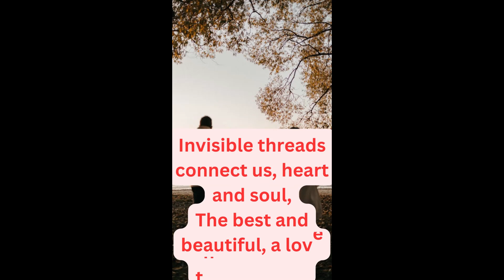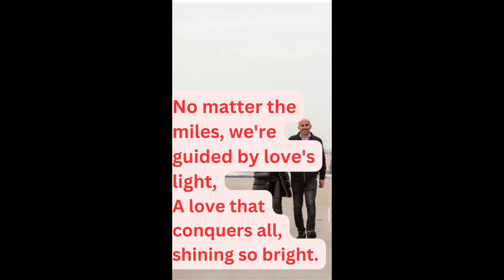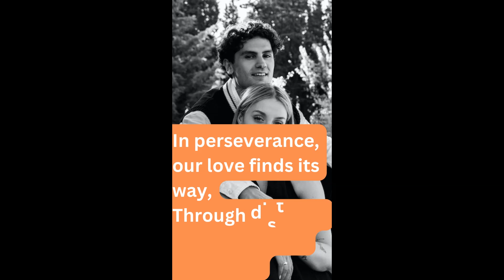52 Unbreakable Distance Love Poems That Will Make You Cry _ Love Knows No Distance#motivation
motivation quote52 Unbreakable Distance Love Poems That Will Make You Cry _ Love Knows No Distance.

In this video, we've compiled a list of 52 unbreakable distance love poems that will tug at your heartstrings and make you feel all the emotions that come with being in a long-distance relationship. These poems are a testament to the power of love and how it can transcend distance and time. From heart-wrenching goodbyes to hopeful reunions, these poems capture the essence of what it means to love someone from afar. So grab a tissue and get ready to be moved by these beautiful and inspiring poems. Remember, love knows no distance.